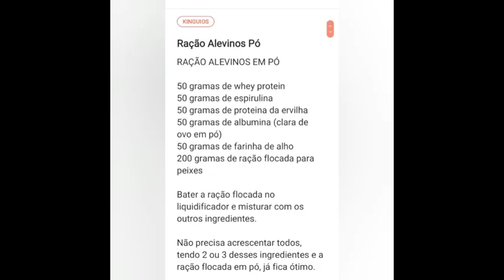Fish Tour #10 - Enio Borba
Fish Tour é um projeto desenvolvido com o objetivo de ampliar e divulgar pessoas, sistemas, técnicas de criação e tudo que envolva a criação de organismos aquáticos.

Vinheta musical: Banda Blues Geraes “I'm shakin”

Se você quiser apresentar a sua estufa, grave um vídeo de 5 a 10 minutos e envie para a gente, vamos avalia-lo e possivelmente ele fará parte desse projeto. Lembre-se de gravar com o telefone na horizontal.

Kinguio, criação de kinguio, seleção genética, aquários, alimentação peixes,  nutrição peixes, piscicultura ornamental, goldfish, peixes ornamentais